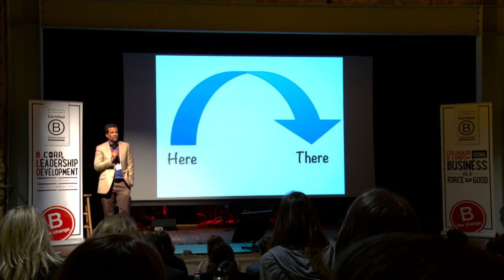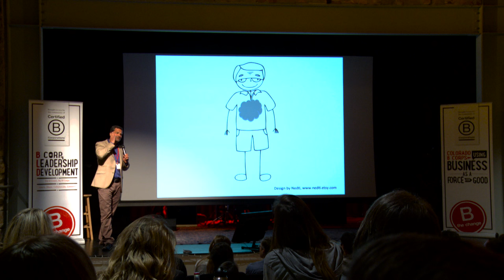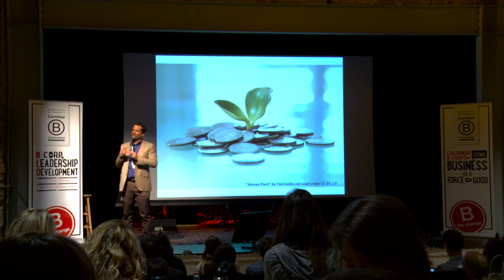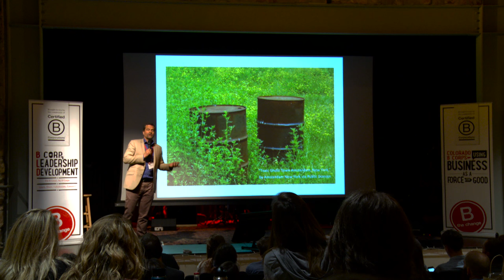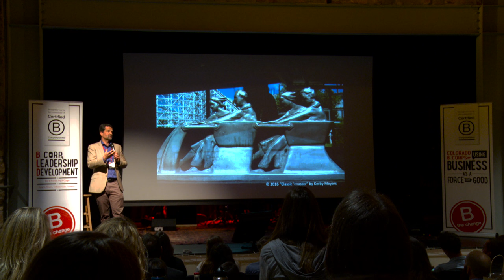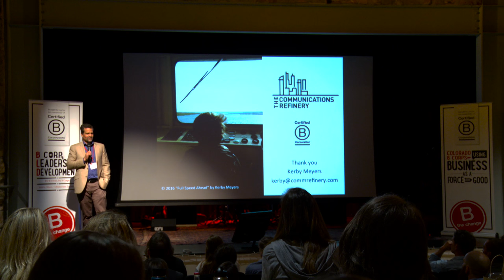Stories of Inspiration/Kerby Meyers of The Communications Refinery/BLDCO